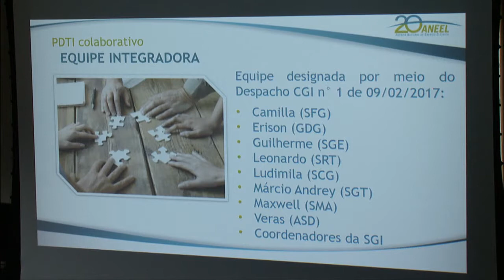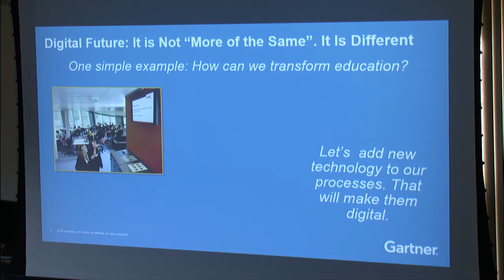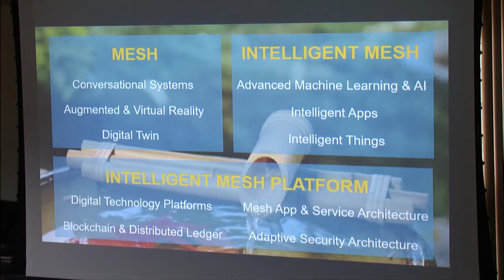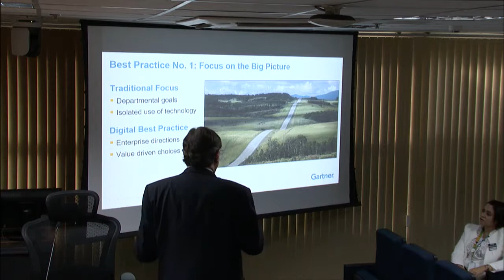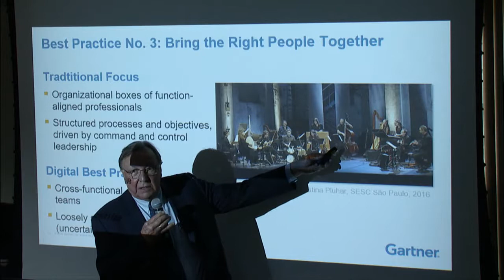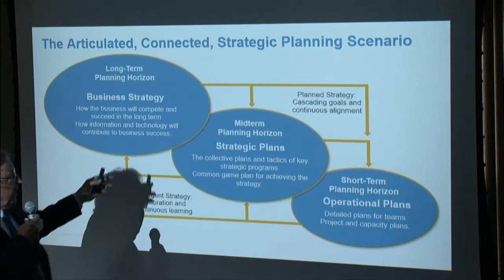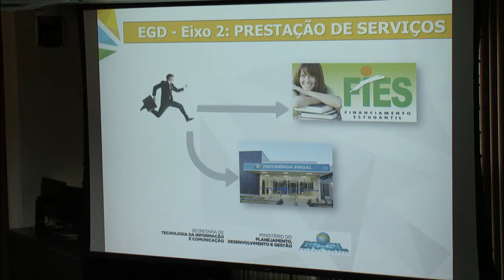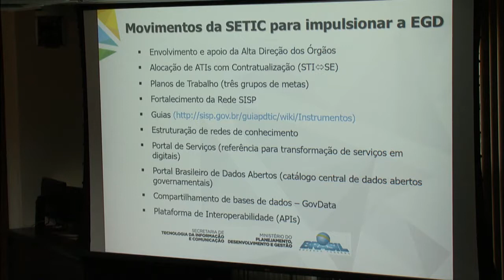Workshop Planejamento de TI 01 06 2017